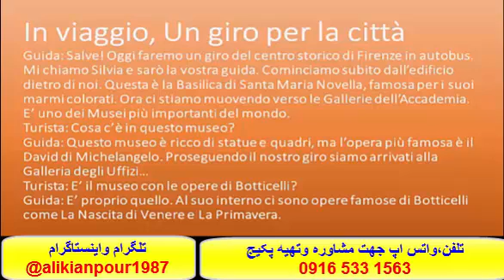قویترین پکیج خودآموز ایتالیایی باروش تضمینی استاد علی کیانپور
تلفن  ،تلگرام و واتس اپ جهت مشاوره وتهیه پکیج کامل زبان ایتالیایی